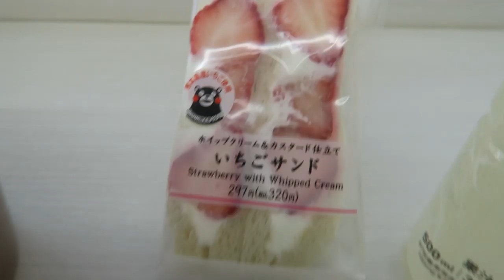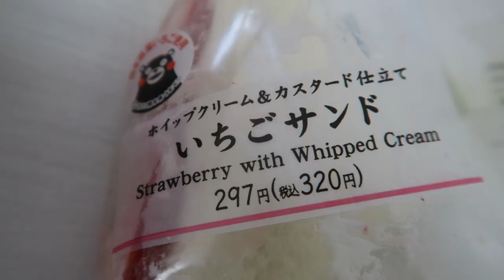7-ELEVEN JAPAN Breakfast | Japanese Convenience Store Food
I'm having a 7 Eleven Japan Breakfast in Nara. Japanese Convenience Store food are plentiful in Japan and Japan 7-Eleven is a popular chain. I visit a Japanese 7-eleven food tour to sample popular dishes travelers find unique. Check out some of the surprising Japanese convenience store food you can eat there.

Travel with Me! Group Tour & my Newsletter

➱  Tap Notifications Bell Icon to get notified when I post a video. ✈ ✈